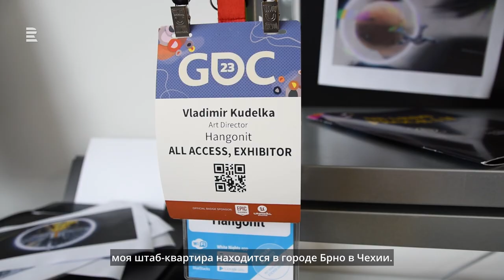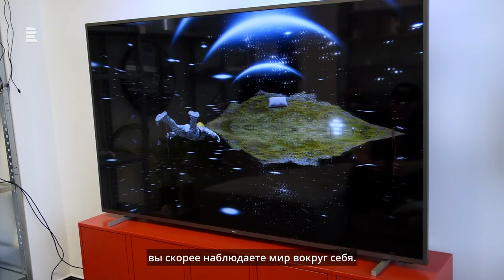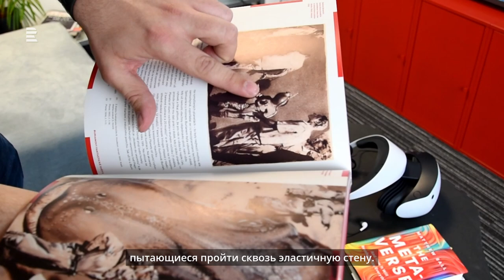Студия Hangonit: Какая иллюстрация послужила вдохновением для создания Afterglitch?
💫 Rememoired и Afterglitch – это две игры, разработанные студией Hangonit Владимира Куделки. Процесс создания занял целое десятилетие. Разработчик считает компьютерные игры произведениями искусства, важнейшим элементом которых является визуальный аспект.

👩‍🚀 А какое место в игре занимает сюжет и обязателен ли он?
Смотрите шестой эпизод из цикла «Бесконечные вселенные», подготовленный Radio Prague International в сотрудничестве с Чешскими центрами. Гость – Владимир Куделка, создатель студии Hangonit.